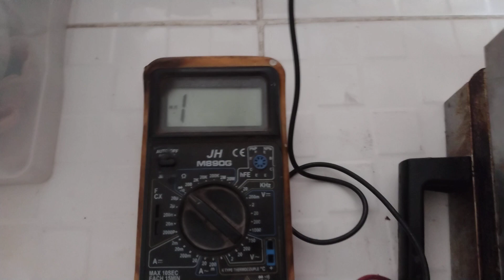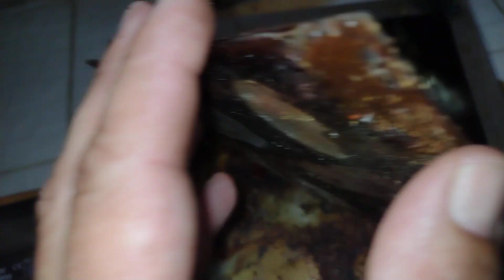REPARACIÓN de maquina BARQUILLERA